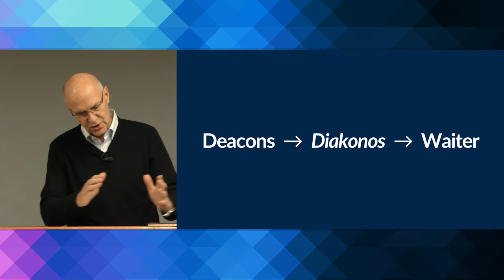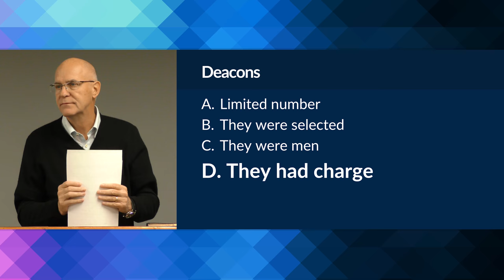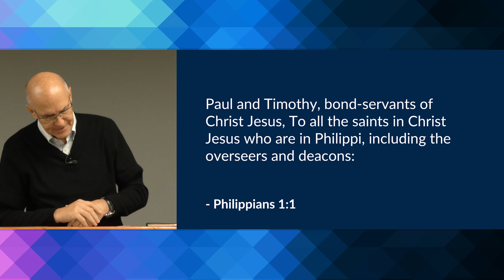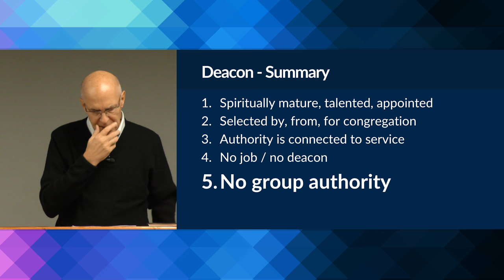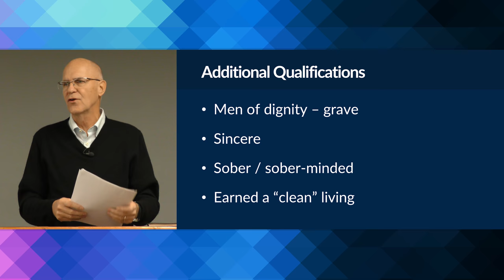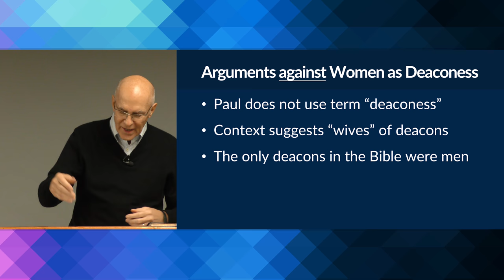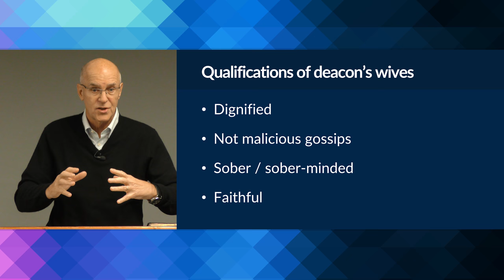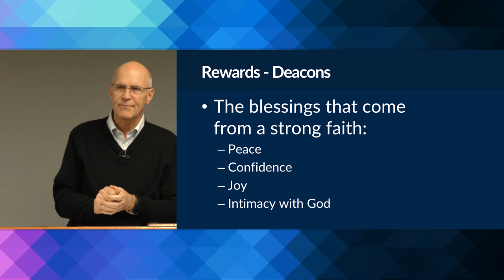Church Leadership: Elders, Deacons and the Church: Part 2 (I Timothy 3:8-13) – Mike Mazzalongo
The section on church leadership continues with an examination of the qualifications Paul describes for those men who would serve as deacons. (I Timothy 3:8-13)